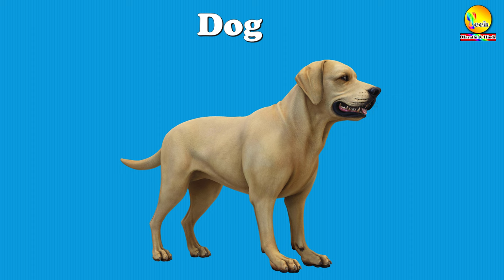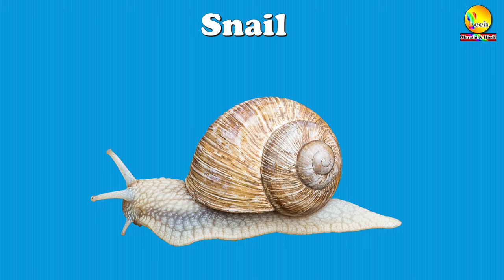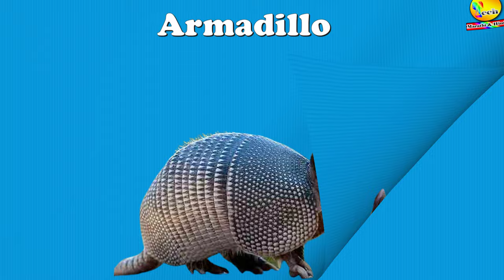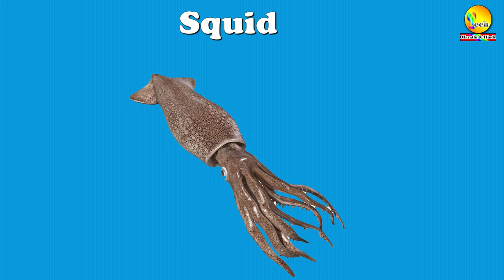100 animals name in english with pictures | animals vocabulary in english | animals names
100 animals name in english with pictures | animals vocabulary in english | animals names |

* For download more pdf files with pictures in english please click on this link.

* 100 animals name in english

1.  Buffalo

2. Cow

3.  Ox

4.  Dog

5.  Bitch

6.  Puppy

7.  Cat

8.  Kitten

9.   Wild Cat

10.   Sheep

11.   Goat

12.   Lamb

13.   Sea Lion

14.   Shark

15.   Snake

16.   Rat/Mouse

17.   Mole

18.   Squirrel

19.   Frog

20.   Crab

21.   Camel

22.   Horse

23.   Mare

24.   Monkey

25.   Donkey/Ass

26.   Mule

27.   Bull

28.   Bison

29.   Pig

30.   Boar

31.   Yak

32.   Rabbit

33.   Snail

34.   Turtle

35.   Lion

36.   Elephant

37.   Tiger

38.   Bear

39.   Rhinoceros

40.   Giraffe

41.   Deer

42.   Crocodile

43.   Wolf

44.   Zebra

45.   Dinosaur

46.   Hippopotamus

47.   Fox

48.   Jackal

49.   Hyena

50.   Walrus

51.   Baboon

52.   Cougar

53.   Wild Dog

54.   Panda

55.   Jaguar

56.   Cheetah

57.   Leopard

58.   Black Leopard

59.   Polar Bear

60.   Chimpanzee

61.   Red Panda

62.   Gorilla

63.   Koala Bear

64.   Kangaroo

65.   Porcupine

66.   Arctic Wolf

67.   Reindeer

68.   Raccoon

69.   Blue Bull

70.   Mongoose

71.   Badger

72.   Otter

73.   Platypus

74.   Elk

75.   Ram

76.   Wombat

77.   Musk Deer

78.   Llama

79.   Chipmunk

80.   Armadillo

81.   Hamster

82.   Hedgehog

83.   Saiga

84.   Lemur

85.   Komodo Dragon

86.   Lynx

87.   Sea Urchin

88.   Okapi

89.   Sloth

90.   Pangolin

91.   Atlantic Tapir

92.   Giant Anteater

93.   Squid

94.   Iguana

95.   Tapir

96.   Penguin

97.   Dolphin

98.   Manatee

99.   Sea Horse

100. Hermit Crab